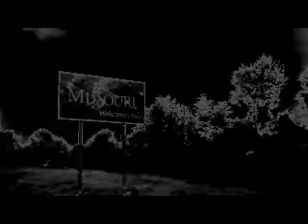ScareFest Ticket Chase Day 1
Paducah to Missouri with the Free Weekend Passes!